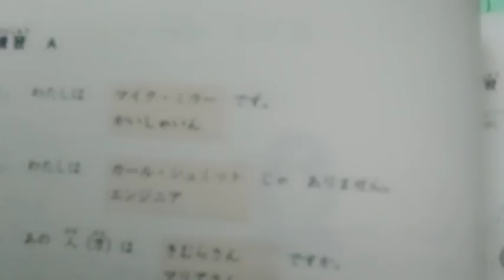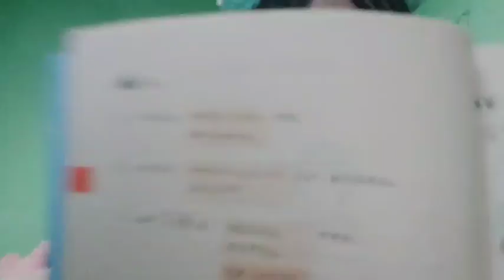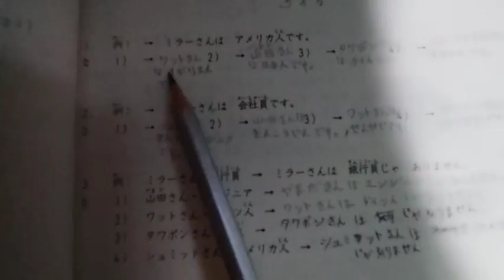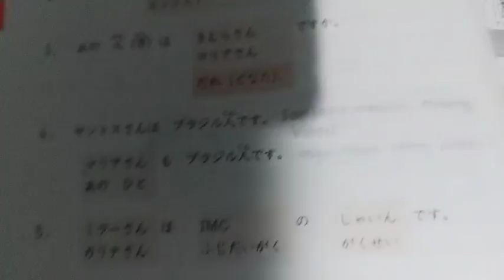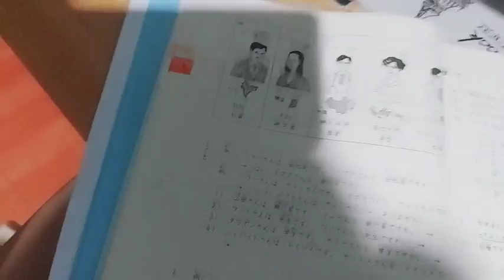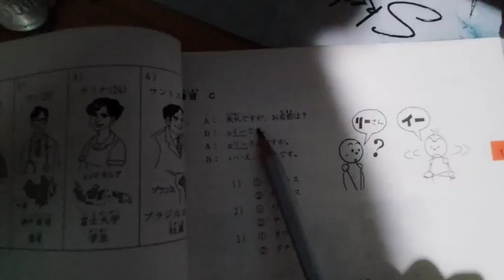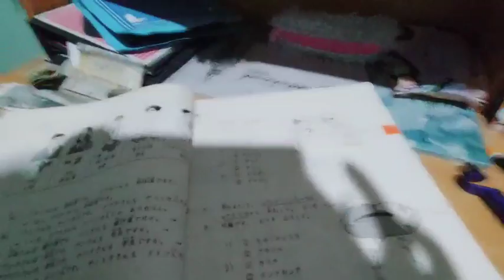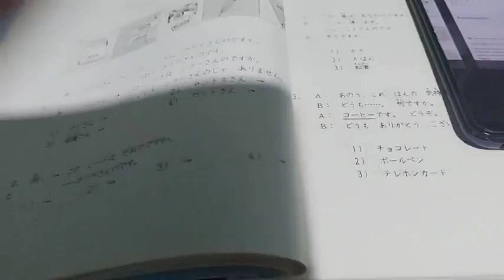Live Showroom Bri JKT48 - 15-2-21